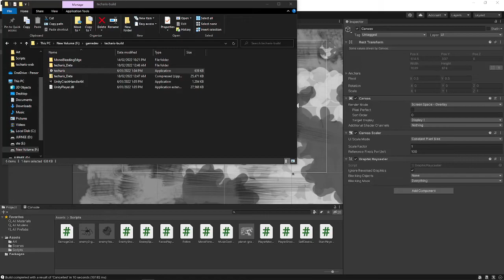Techaris - 2d Space Shooter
Techaris. A game by William Mckee. Created for 2d space shooter project.